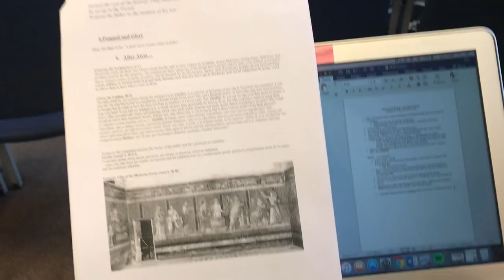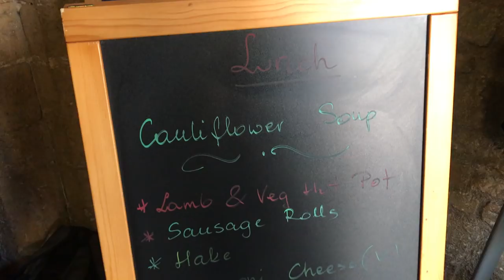OXFORD UNI VLOG: UP UNTIL 5AM?! THE BEST SUNSET & MORE COLLEGE FORMALS | viola helen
Classics x Engineering Crewdate, Lincoln College formal, seeing Tolkein being filmed(!!), getting my new glasses from Vision Express, seeing the most beautiful sunset & Jesus College formal. ↓